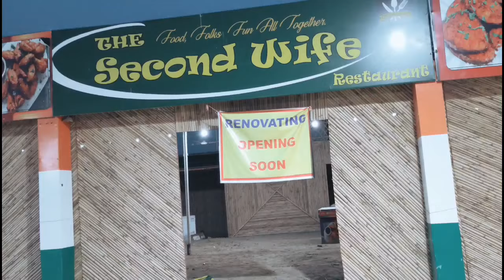Rampur Jheel | रामपुर झील | kasturba gandhi pakshi vihar | Rampur Uttar Pradesh | Rampur Vlog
Rampur Jheel
रामपुर झील
Rampur Uttar Pradesh
UP22
Rampur Vlogs